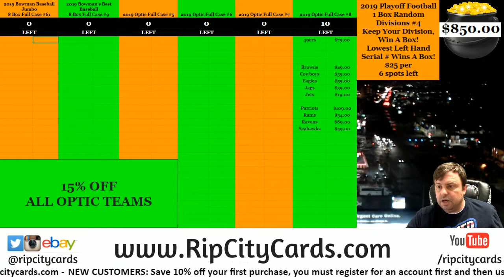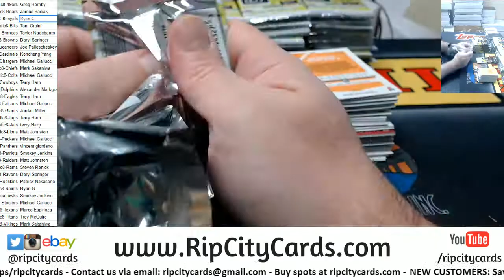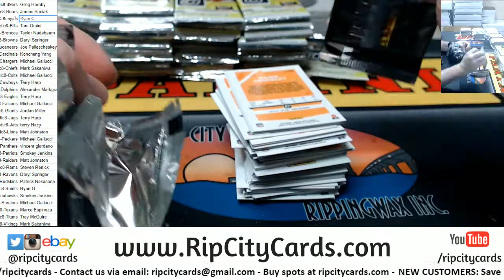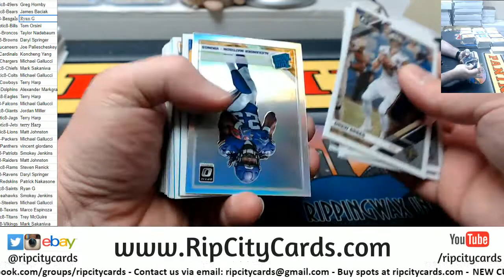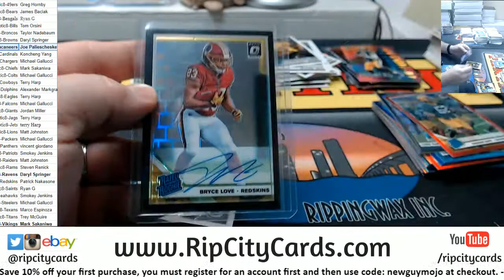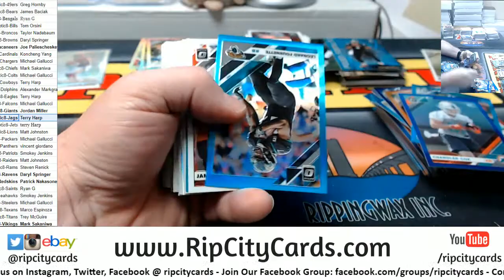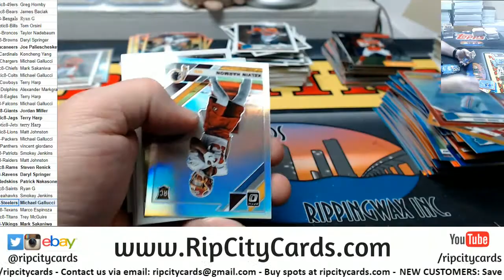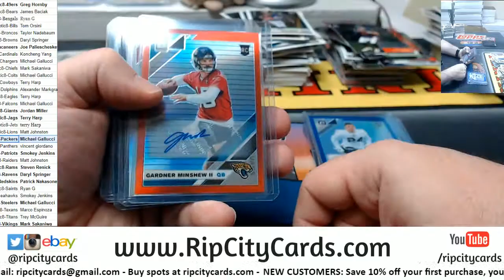2019 Donruss Optic Football Hobby Full Case #8 RCC